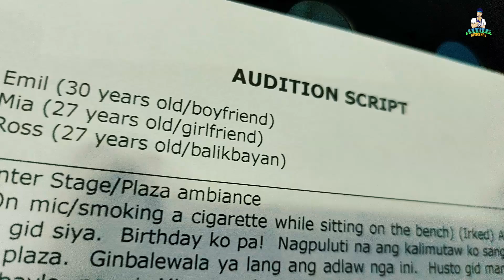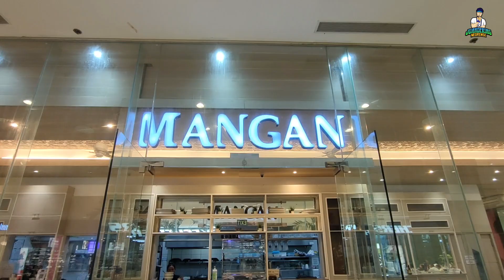RMN Radyo Drama Audition "Mabudlay bala o Hapos?" (Hiligaynon)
Recently, RMN Hiligaynon Drama Productions held auditions for a radio drama. Acting in a radio drama can vary in difficulty depending on various factors such as the complexity of the script, the emotional range required, and the actor's experience with voice acting. Some may find it challenging to convey emotions and build characters using only their voice, while others might find it relatively easy if they have prior experience or natural talent in voice modulation and expression. RMN is currently hiring for voice actors to join their drama productions, seeking talented individuals who can bring stories to life through their voices.